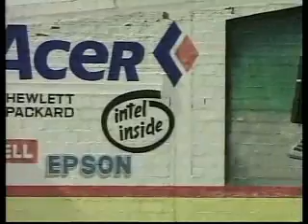Opfer der Globalisierung - Maquiladora (Ausschnitt)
über Maquiladoras in Freihandelszonen | about maquiladoras in export processing zones

von | by Leo Gabriel
AT 1998
Origin: German